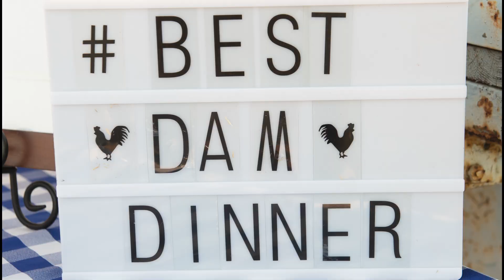Get Ready for Goleta’s Dam Dinner on August 19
A favorite local event, the Goleta Dam Dinner is set for Saturday, August 19, 2023. Its popularity has grown over the years, so we are adding an extra hour of fun! Bring your friends and family and join us at the scenic Lake Los Carneros Dam from 4:00 p.m. until 7:00 p.m. Watch this video invite for more info. We hope to see you there!